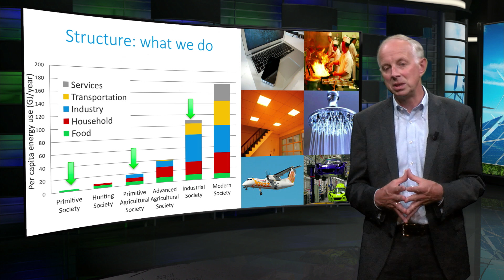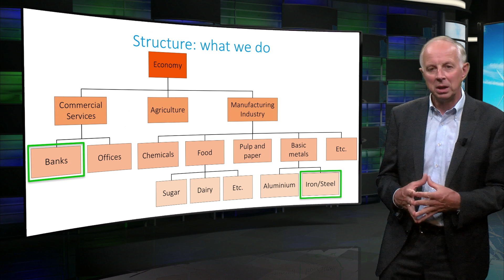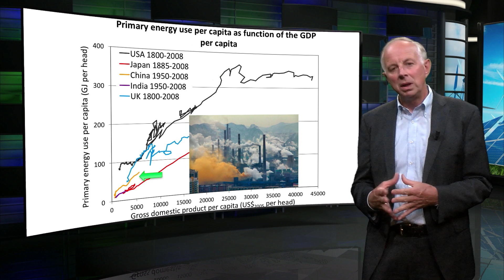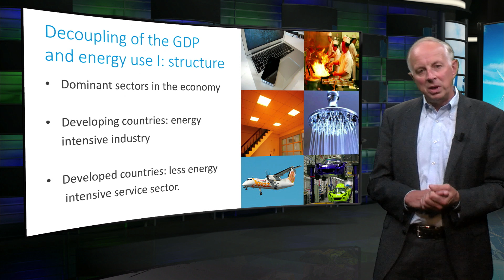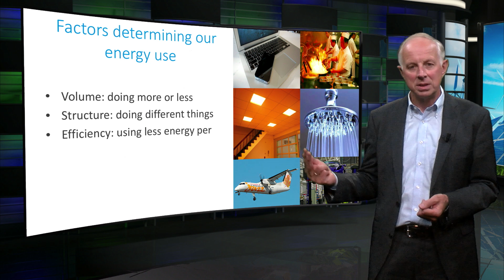Factors influencing our energy use - Sustainable Energy - TU Delft